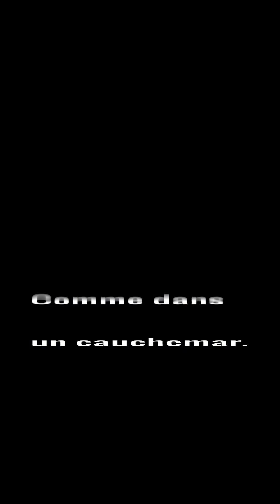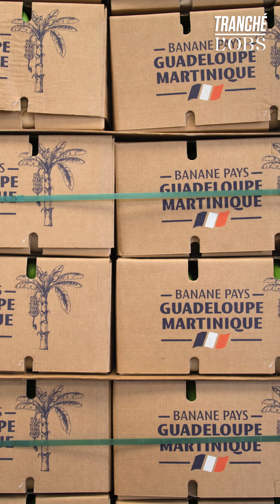"Entrez en guerre contre les pesticides" : l'appel des Coquelicots, de Fabrice Nicolino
TRANCHÉ. "La France a-t-elle assez de vitalité démocratique pour s'opposer à une entreprise de mort ?" : la question est aussi claire qu'il veut son appel radical. Pour Fabrice Nicolino, journaliste environnement, spécialiste des pesticides, c'est "le moment ou jamais de s'opposer aux pesticides". "Ensemble", "par-delà les clivages politiques". Il publie son appel dans le manifeste "Nous voulons des coquelicots", co-écrit avec François Veillerette, aux éditions "Les Liens qui Libèrent". Interview réalisée par Mélody Locard.